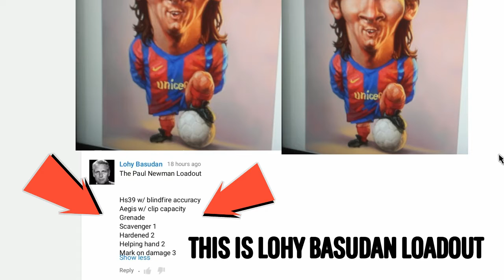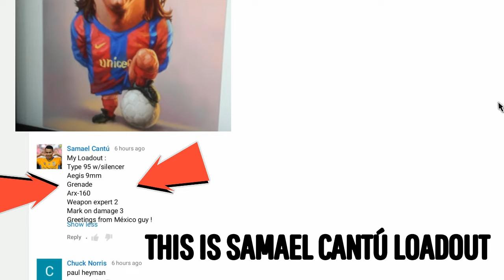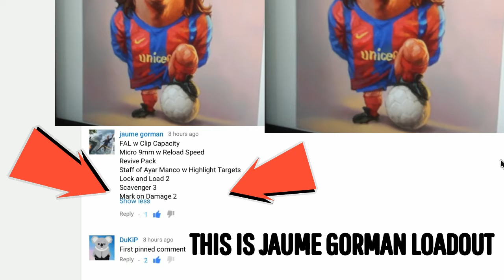UNCHARTED 4 MULTIPLAYER:"I CHOOSE YOUR LOADOUT"#26"ALOT OF DOWNS WITH THESE LOADOUTS"